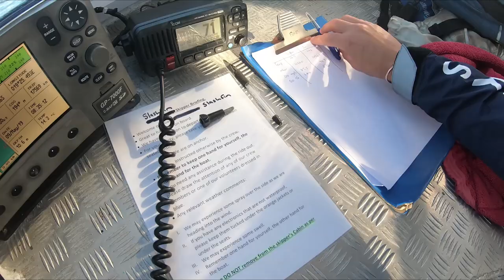Fishing - Bird's eye view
- "Imposter" - Bearson (ft. Mark Johns)

DISCOUNT (15%) ''JackTheHat ''